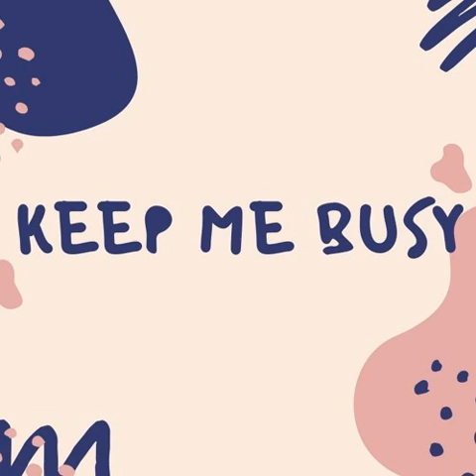Keep Me Busy 07: Things to do before you die.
ในแต่ละวัน เราใช้ชีวิตในแบบที่คิดเอาไว้ว่า เดี๋ยวก่อน เดี๋ยวทำ...เราทำแบบนี้จนชิน และมันกำลังเผาเวลาในชีวิตของเราไปอย่างช้าๆ
อีพีนี้ เอมอยากให้ท่านผู้ฟังลองคิดกันดูว่า หากวันนี้เรามีชีวิตอยู่อีกเพียงแค่ 6 เดือน เรายังอยากจะทำอะไรกับชีวิตของเราที่เหลืออยู่บ้าง ลงมือเขียน To do lists กันค่ะ แล้วเราจะค้นพบว่า ยังมีอะไรที่น่าทำอีกมากมาย ยังมีอะไรที่เราน่าจะได้ไปรู้ไปเห็น

เอมเองได้ไปเที่ยวยังประเทศ Malta มาค่ะ อาจเป็นประเทศที่คนไม่ค่อยได้ไปเที่ยว แต่พอไปแล้ว เอมเหมือนได้ใช้เวลามาลองทบทวนคิดและหาคำตอบว่า เรามีชีวิตไปเพื่ออะไร เราทำงานไปทำไม และแล้ว เอมก็ได้คำตอบของชีวิตตอนไป Malta นี่แหละค่ะ

เป็นกำลังใจให้กับทุกชีวิตนะคะ :)